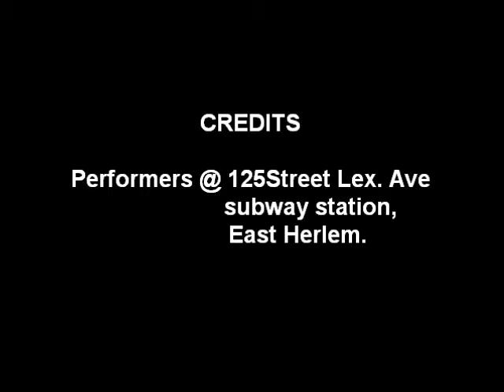Subway Improvisation.wmv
Subway station improvisation entertainment,Drummer and HipHop dancer, at 125th Street Lex. Ave. station. This is the beginning of a series of subway performances.